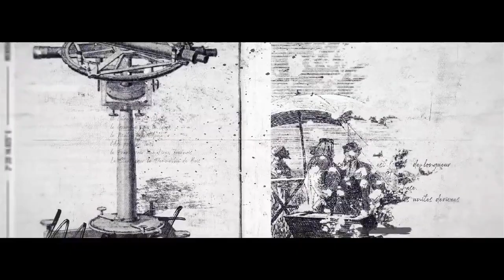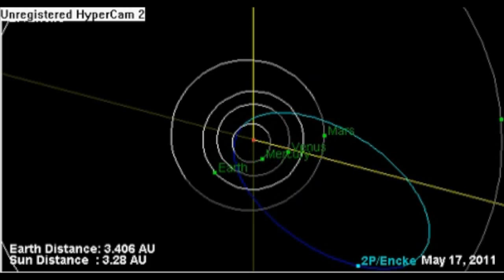The MOST VISIBLE COMETS for 2023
List and Catalogue of the most visible upcoming comets for this 2023.

C/2017 K2
C/2022 A2
C/2022 E3 (ZTF)
C/2021 T4 (Lemmon)
103P/Hartley
2P/Encke
62P/Tsuchinshan
144P/Kushida
C/2021 S3.
Check our news and key info in our channel.

C/2017K2
C/2022A2
C/2022E3(ZTF)
C/2021T4(Lemmon)
103P/Hartley
2P/Encke
62P/Tsuchinshan
144P/Kushida
C/2021S3.